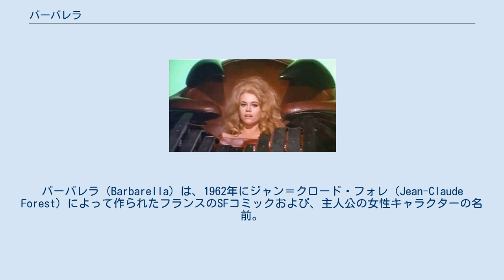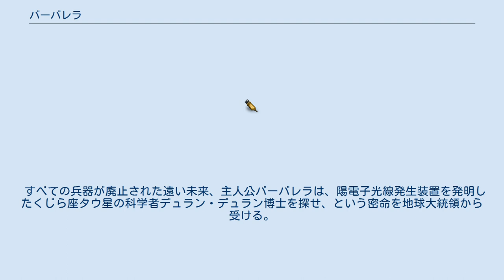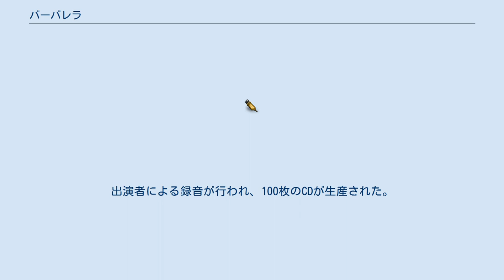バーバレラ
ロジェ・ヴァディムの監督映画
バーバレラ（Barbarella）は、1962年にジャン＝クロード・フォレ（Jean-Claude Forest）によって作られたフランスのSFコミックおよび、主人公の女性キャラクターの名前。
この項では映画化作品、ミュージカル作品についても扱う。
 雑誌『V-Magazine』に連載された。
大人向けバンド・デシネのエポックメーカーとして、漫画史において重要な作品でもある。
 1964年に、主に美術書を専門に出していたエリック・ロスフェルド社（Eric Losfeld）によって2色刷りの豪華本として出版されたが、裸の絵があるとして検閲に引っかかり宣伝禁止処分となった。
 1968年に映画化された（後述）。
映画化に合わせ、前述の版に修正を加えて再出版され人気を博す。
 この漫画界の主人公であるバーバレラは、銀河系をめぐりながら、性的なものを含む多くのアドヴェンチャーを行った。
 原作譲りのエロティックな描写（頻繁ではあるがあからさまなものではない）が特徴であり、オープニングの無重力状態でのストリップティーズや、オルガスマトロン（Orgasmatron）と名づけられた性的拷問装置のシーンは特筆に価する。
主人公バーバレラは、セクシーな衣装を替えながら、幼児たちに捕らえられて人形に体をかじられたり、小鳥の群れに襲撃されたりするなど、さまざまに被虐的な目に遭う。
 全編を通じて、わざとらしいおふざけの雰囲気が演出されており、特殊効果や美術は非常にキッチュなものである。
 すべての兵器が廃止された遠い未来、主人公バーバレラは、陽電子光線発生装置を発明したくじら座タウ星の科学者デュラン・デュラン博士を探せ、という密命を地球大統領から受ける。
装置が破壊兵器に転用されれば、武装のない地球は簡単に征服されてしまう。
バーバレラはタウ星に向かい、セックスに満ちた冒険を繰り広げ、タウ星を回る惑星の地下に広がる都市を支配する女王や、悪党デュラン・デュランと対決する。
 映画に基づいてデイヴ・スチュワートが書き下ろしたミュージカルバージョンが、2004年3月11日にオーストリアのウィーンで初演された。
主演はニナ・プロール（Nina Proll）。
このミュージカルは2005年の1月1日まで続演された。
出演者による録音が行われ、100枚のCDが生産された。
これはウィーンミュージカルクラブのメンバー内で抽選によって配布された。